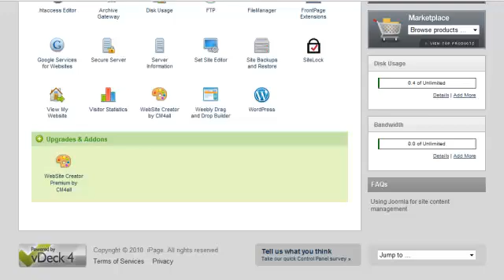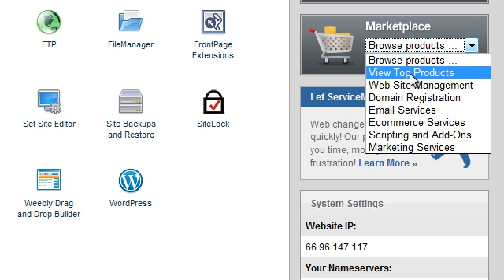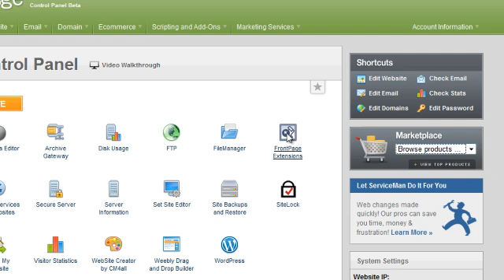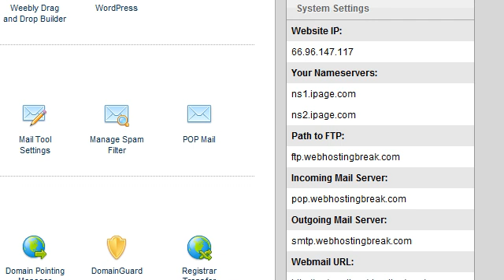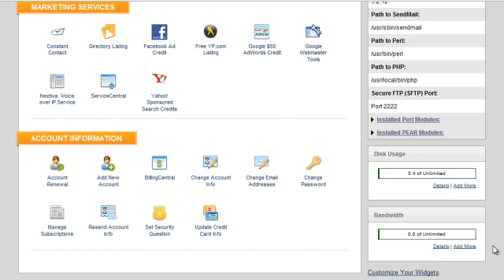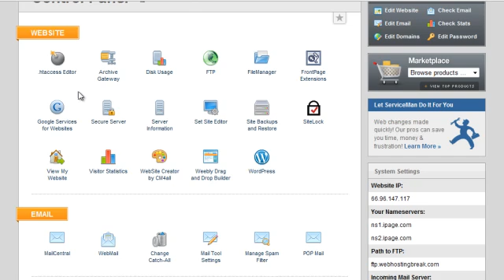iPage Control Panel Overview from WebHostingBreak.com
In this video, we're just checking out the new iPage vDeck control panel. It used to look like crap. Now the interface is easy enough for anyone to use. We're working on more tutorials for specific areas of the control panel.